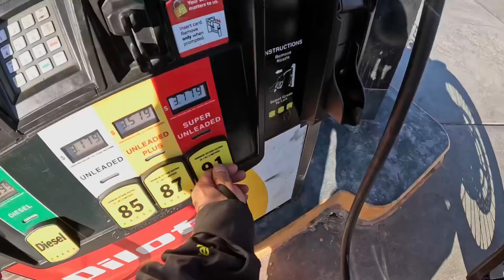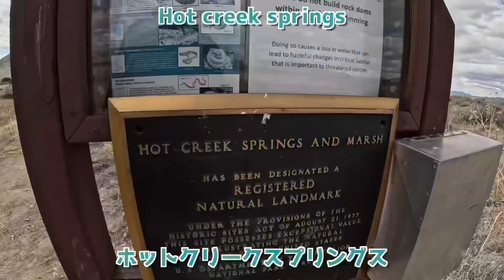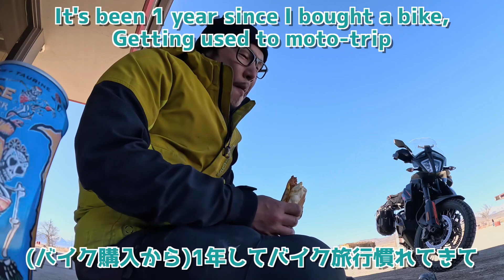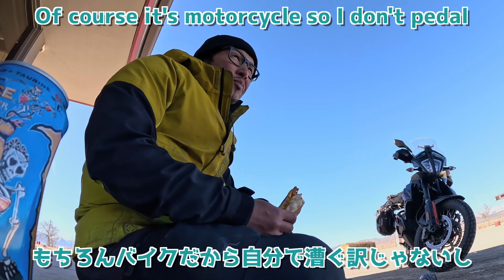[バイク旅7/8]ネバダ州の大地を旅してたらRDR2みたいで草🌱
９日間のアメリカバイク独り旅のDay 7です。2024年3月の撮影になります。
Day7はユタ州ボンネビル塩原からスタートし、ネバダ州を横断していきます。途中、川の温泉が出る場所に寄り、キャンプしました。